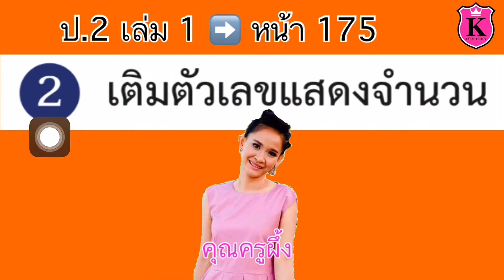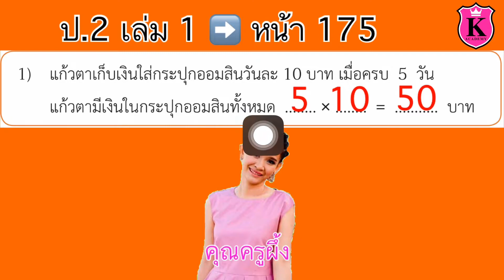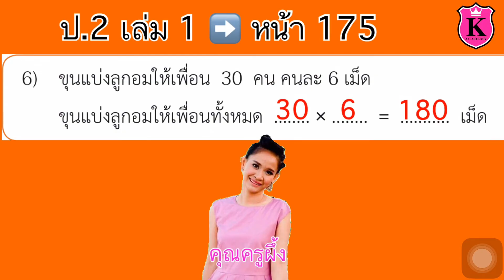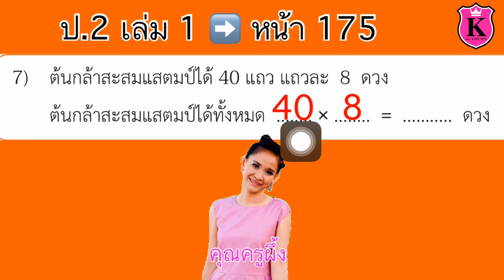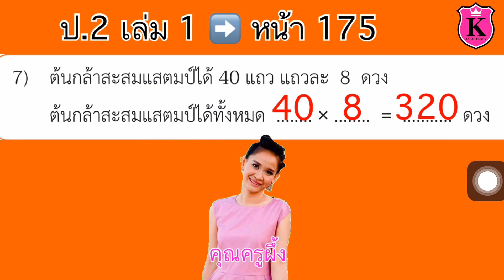คณิตศาสตร์ ป.2 เล่ม 1 หน้า 175 การคูณ การคูณจำนวนหนึ่งหลักกับ 10 20 30...90 เติมตัวเลขแสดงจำนวน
การคูณจำนวนหนึ่งหลักกับ 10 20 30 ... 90
เติมตัวเลขแสดงจำนวน